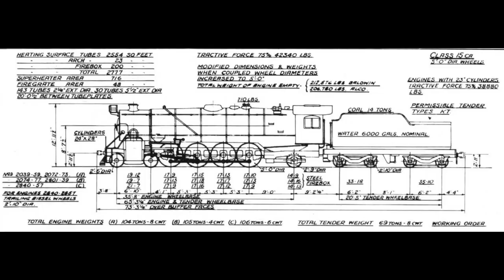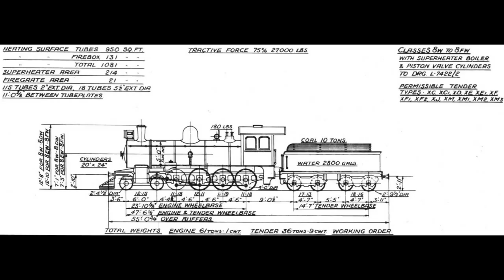Wonder Steam Trains (Pty) Ltd Introduction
Here, we show you our activities at our depot in Hermanstad, Pretoria, South Africa and will also cover our various trips!

ALL ABOARD!!!